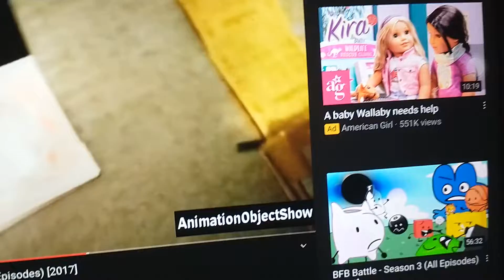Miniplayer is off Video Made For Kids 2 From AnimationObjectShow 685%®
where in a minute 0:18